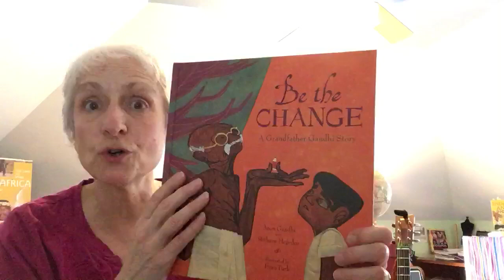I'm A Seed of Change with Ms. Inserra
This video of I’m a Seed of Change is from our Global Music teacher, Ms. Inserra. Sing along with her.